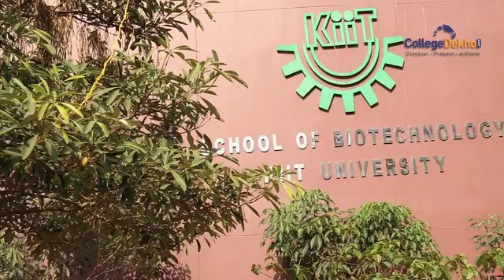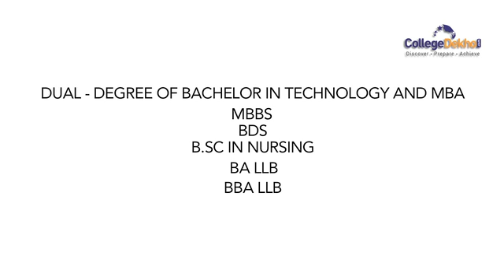Kalinga Institute of Industrial Technology - KIIT, Bhubaneswar 2016